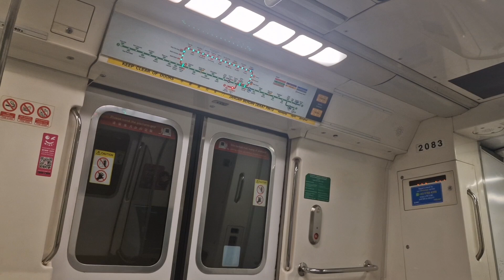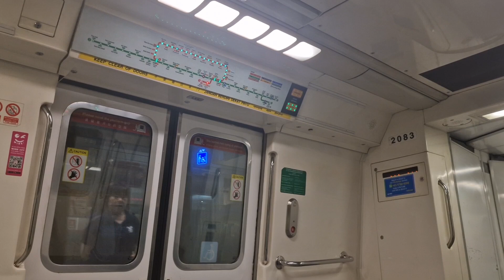SMRT C151 083/084 Marina South Pier to Marina Bay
MRT in SG films a C151 from Marina South Pier to Marina Bay.

Date Taken:19 July 2024
Time of filming:2203 hrs
Towards:Jurong East Platforms D/E
Train Run:243
Peak Deployment:PM Peak Service(Late Night,Last Round Trip)
Depot of Origin:Bishan Depot
Final Destination Depot:Bishan Depot
Car filmed at:2083 A4/B4

Slight strong motor can be heard on car 2083 A4/B4.